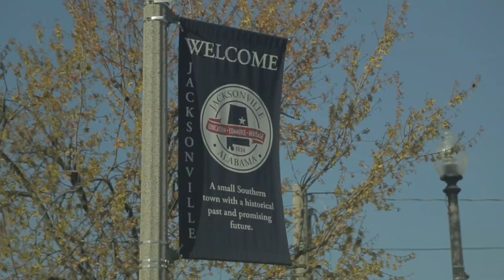Riley Green - Alabama Roots - EPK Part 3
Listen to Riley Green's EP, IN A TRUCK RIGHT NOW,

GET TO KNOW RILEY GREEN!